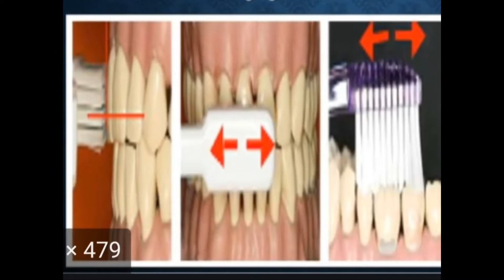The Right Way To Brush Your Teeth|| Part - 2 సరిగ్గా బ్రష్ చేసే విధానం || తెలుగు|| VDD....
THIS IS THE PART 2 OF TOOTH BRUSHING TECHNIQUES#.

VARIOUS BRUSHING TECHNIQUES#

EXPLANATION OF VARIOUS TOOTH BRUSHING TECHNIQUES#

WHICH BRUSHING TECH IS RECOMMENDED AND DONE ALL OVER WORLD#

WHICH TOOTH BRUSHING TECHNQ IS USEFULL FOR WHICH TYPE OF TOOTH AND VARIOUS INDIVIDUALS##

THIS COMPLETES THE BRUSHING VIDEOS

NEXT VIDEO WILL BE ON GUM PROBLEMS IN PREGNANT WOMEN##